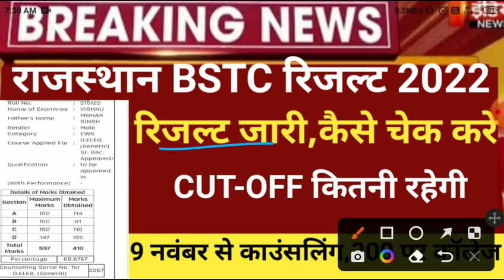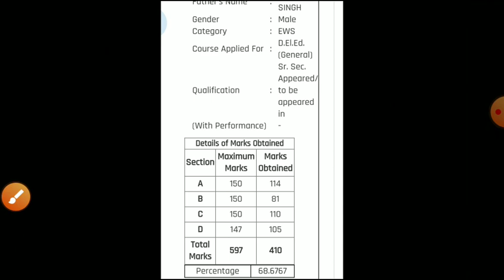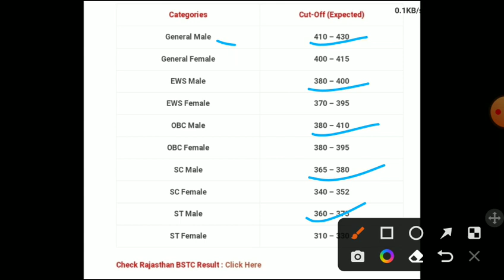Rajasthan bstc result 2022/Bstc Cut-off 2022/Bstc Answerkey 2022/raj.Bstc exam 2022/bstc latest news